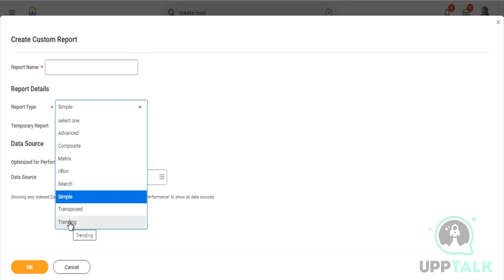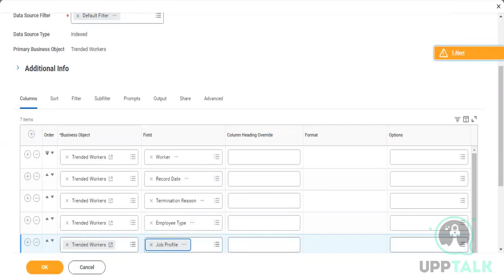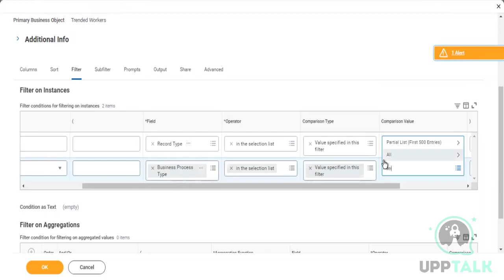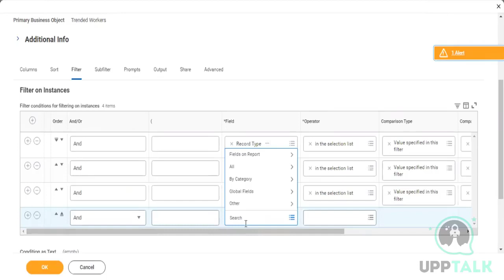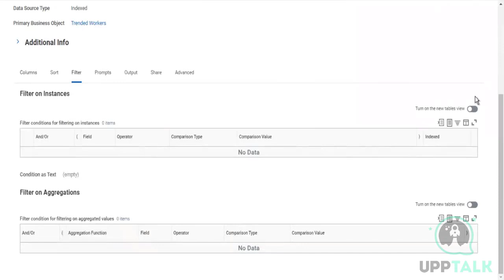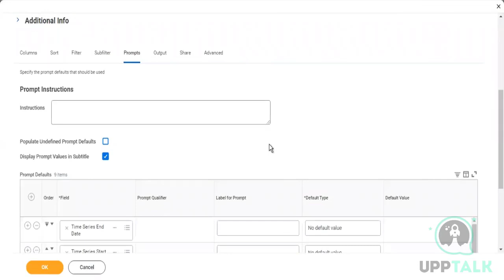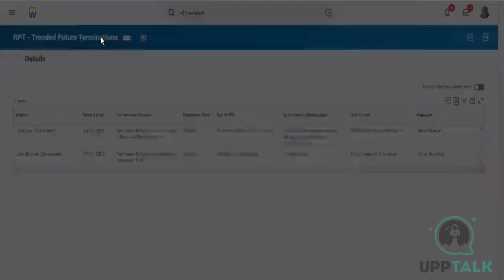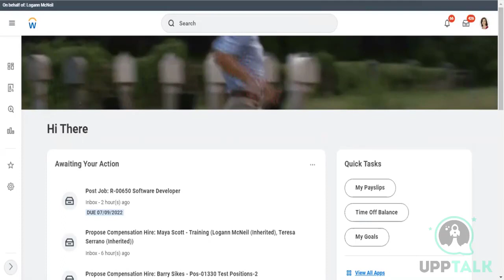Trended Workers | Workday Reporting Basics | Workday Reporting Training | Upptalk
Welcome to our comprehensive tutorial series on Workday reporting! Whether you are new to Workday or looking to improve your reporting skills, this series is designed to provide you with a complete understanding of Workday reporting functionality.

In this series, we will cover the basics of Workday reporting, including how to create and run reports, as well as more advanced topics such as creating calculated fields and custom reports. Each tutorial is designed to be easy to follow and provides step-by-step instructions to ensure you can follow along with ease.
By the end of this series, you will have the knowledge and skills to confidently create, run, and customize reports in Workday, making your job easier and more efficient.

In this tutorial you will learn about overview on trended workers.